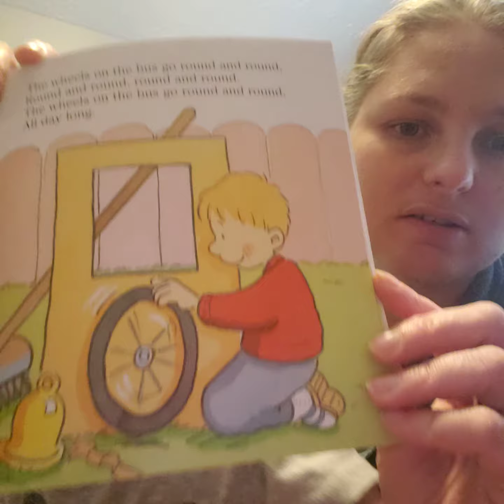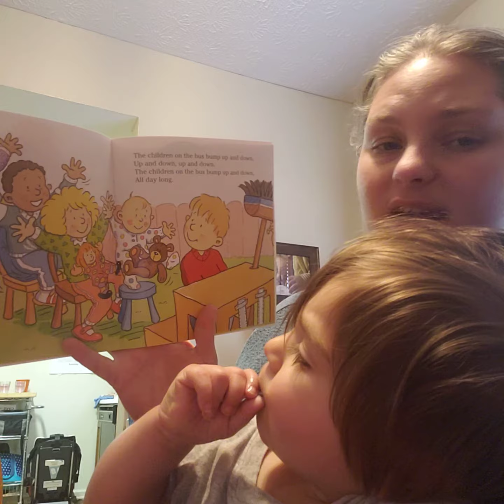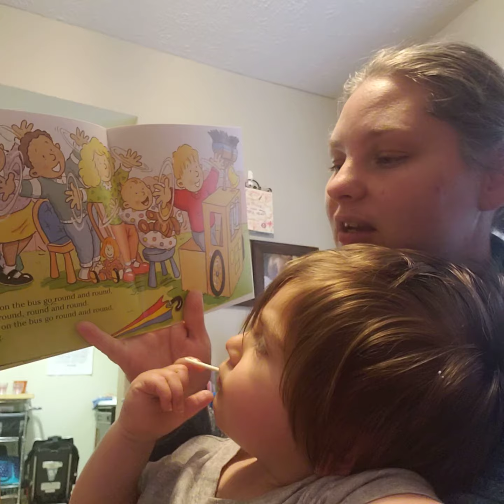The Wheels on the Bus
Amanda reading/singing The Wheels on the Bus. Can you create your own school bus?